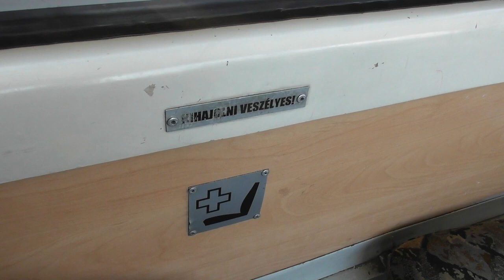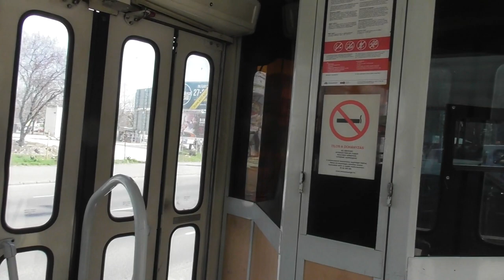2020.03.17 Klasszik Tátra az 1-es villamoson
Bankszámla:
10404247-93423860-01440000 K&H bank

Lassan ezek a klasszikus Tátrák is korszerűsödnek,ezért mikor ez jött az 1-esen készítettem róla egy menetvideót, ki tudja meddig utazhatunk még rajtuk.